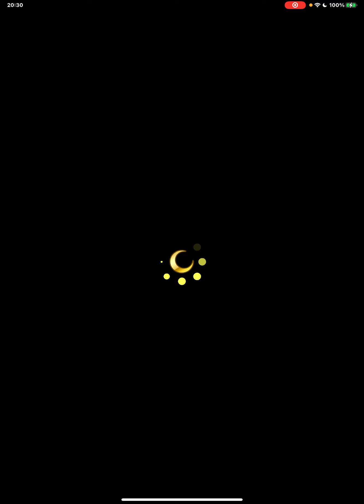【ファンタジーライフオンライン声優評論】星6フレイ＠釘宮理恵さん0円1連召喚！？＆ファン歴○○年重度釘宮病患者によるねっとりトーク♪(((( ;ﾟдﾟ)))【ゲーム実況】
甘々から激辛まで超独断評論シリーズ

【雀魂麻雀ゲーム文化評論】中国製日本風ゲームの隆盛～現代日本文化ポップカルチャーの世界的人気～幻の東京2020オリンピック開会式プロモーションビデオ等々フリートーク【ゲーム実況】

【雀魂麻雀声優評論】森川綾子＠丹下桜さんピックアップガチャボイス紹介＆ファン歴○○年重度さくら病患者によるねっとりトーク♪(((( ;ﾟдﾟ)))【ゲーム実況】MahjongSoul雀魂麻将

【ファンタジーライフオンライン】速報★プレイ中に緊急更新通知！イベントに致命的不具合？どうなる？ファンタジール！頑張れ！運営の中の人！にゃ【ゲーム評論】Fantasy Life Online

【ファンタジーライフオンライン】吉報★マーケット利用禁止完全解除詫石受取でも…どうなる？ファンタジール！にゃ★個人売買BuyBuyマーケット！【ゲーム実況】Fantasy Life Online

【ファンタジーライフオンライン】続報★マーケット利用禁止！だそうです…心当たりなし！どうなる？ファンタジール！にゃ★個人売買BuyBuyマーケット！【ゲーム評論】Fantasy Life Online

【ファストフードお勧めランキング＆大食いフードファイターごっこ食レポ総集編】餃子の満洲吉野家ココイチマクドナルドモスバーガーKFCケンタッキーフライドチキン築地銀だこミスタードーナツ…限界まで実食！

【牛丼店レビュー食レポ】松屋vs吉野家比較！うな丼カルビ焼肉定食ダブルで美味さコスパ対決！推しはこっち！【これで勝負あり？】review

【オンライン麻雀ゲーム比較レビュー】雀魂！天鳳！MJ！Maru-Janまるじゃん！ログイン数・表示画像・音声・操作感等プレイ歴○○年の初心者素人が選ぶ推しはこっち！【中辛評論】review

【LEDフラッシュライトペンライトレビュー】ThruNite TN36&Wolf-Eyes Night Hunter&TurnONターンオンMIX PENLaミックスペンラ等々【中辛評論】review

【フォントレビュー中辛評論】可愛い手書き系中心！チャンネル運営歴3年の主厳選！これであなたもサムネイル字幕マスター！？（大変だからあまり作らないけど…）(゜ロ゜;)【こたゼミ】review

【時刻表ナビゲーション比較レビュー中辛評論】全8社徹底比較お勧め紹介ランキング！文字色使い情報量…鉄道ファン旅行好き必見？【こたゼミ】Japan railway timetable review

【旨口評論食レポ】天下一品家麺紹介＆実食感想＆お勧め購入調理方法！天一歴○○年京都総本店実食経験者が熱く語る【こたゼミ】Tenka-ippin Japanese ramen review

【中辛評論】独断で語る！音楽トーク麻雀ファンタジーライフオンラインFLOハースストーン…実況配信を3年やって分かった番組別ファンの特徴＆麻雀の持つ魅力・魔力について【こたゼミ】

【旨口評論】マクドナルド倍グランドギガビッグマックコスパ計算徹底比較＆買うべき一品厳選してみた！【レビューこたゼミ】review

【辛口評論】FX株式bitcoin等怪しい危うい投資系チャンネル素人流ぼくのかんがえたさいきょうのみわけかた！【こたゼミ】

【辛口評論】栗城史多氏「誰かに消された登山家？」「嘘？怪しい単独無酸素？」等の疑問についての山好きによる考察【市民がメディアに物申す！こたゼミ】

【中辛評論ファンタジーライフオンラインFLOスマホゲームレビュー＆ジェットストリームごっこChristmas Eve美丽家园歌ってみた】8か月で分かった長所短所【素敵な音楽と魔性の声？で寛ぎを！？】

【オンライン麻雀比較レビュー】Maru-JanMJ天鳳…おすすめゲームカウント～ダウン！ネット麻雀歴史解説付【せっかくだから○DTV風にしてみた】Recommended Mahjong Game